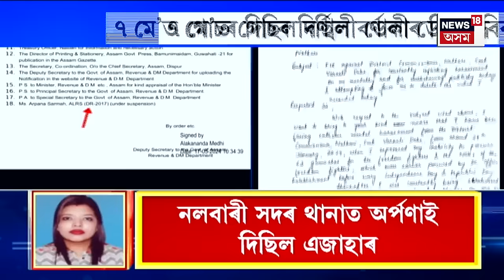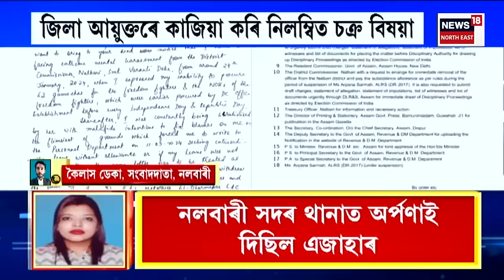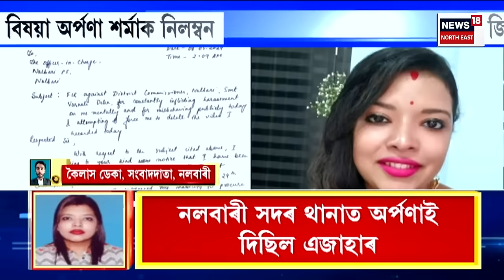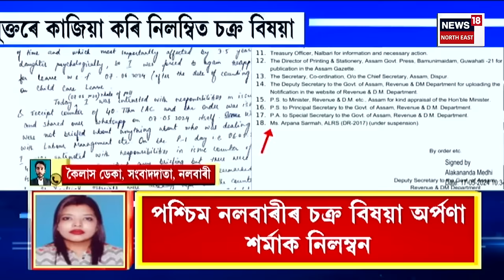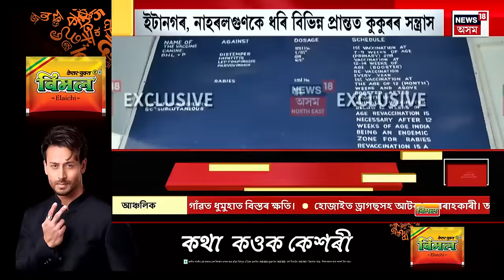Assamese News |Nalbari News।নলবাৰী জিলা আয়ুক্তৰ বিৰুদ্ধে গোচৰ দিয়া চক্ৰ বিষয়া অৰ্পনা শৰ্মাক নিলম্বন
00.00 | intro
00.12| নলবাৰী জিলা আয়ুক্তৰ বিৰুদ্ধে গোচৰ দিয়া  চক্ৰ বিষয়া অৰ্পনা শৰ্মাক নিলম্বন